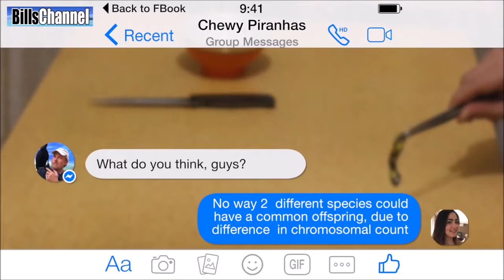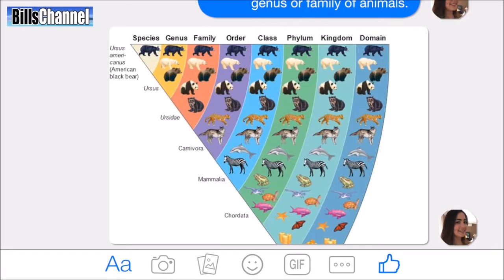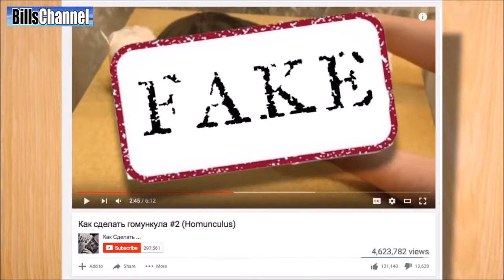Billschannel YTP: Season 1, Episode 15 - It's Alive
Bill talks about a creature that is made from an egg.

Rating: TV-PG